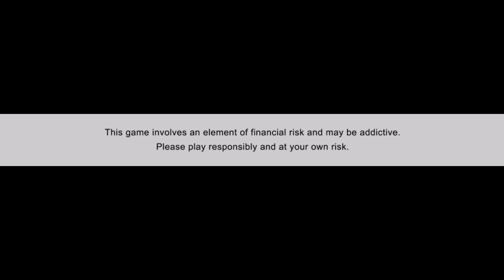IPL 2021 UAE - 2 Big News on RCB before KKR Match | Virat Kohli left RCB captaincy, New Captain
Win 5 Crore as 1st prize - Highest ever in fantasy cricket only @ My11Circle!! Make your team now

Note - All the images and pictures shown in the video Belongs to the respected owners and not me... I am not the owner of any pictures shown in the videos.

RCB latest news
Virat Kohli captaincy
Virat Kohli RCB
Virat Kohli captain latest
RCB new captain
RCB vs KKR match